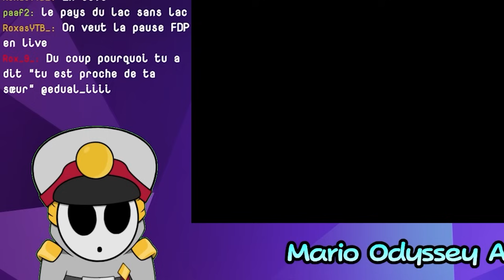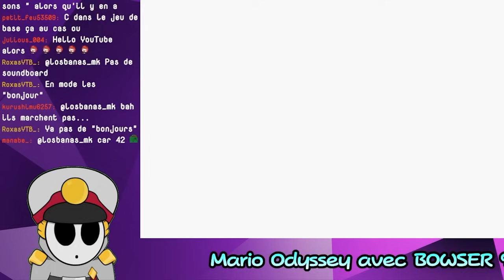Peut-on Terminer Mario Odyssey AVEC BOWSER ?!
Utilisez le code 9TRB7C2LDQBP pour obtenir 50 Jades Stellaires !

Un mod de Jeu public sorti il y a quelques mois permettait de contrôler Bowser dans Super Mario Odyssey, cependant on ne pouvait pas quitter Bowser à moins de toucher de l'eau et beaucoup trop de Lunes n'étaient pas accessibles...

J'ai donc demandé à Fuzzy de refaire le mod de zéro lui-même pour pouvoir faire plus de choses avec Bowser dans le jeu !